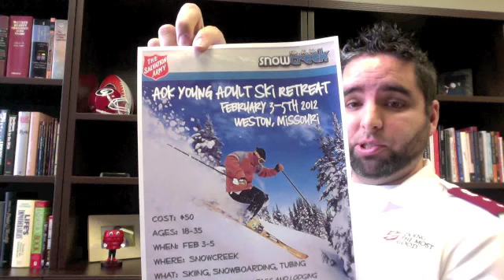Captain (v) Log - January Update